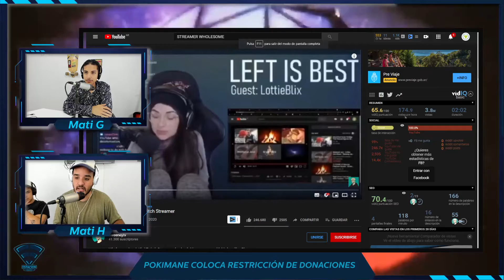STREAMERS Y LAS DONACIONES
La streamer famosa Pokimane ha colocado un límite donación de 5 USD, y eso abrió un debate sobre los streamers que te obligan a donar o los que quieren que disfrutes tu contenido, dimos un repaso por varios ejemplos en el mundo del gaming